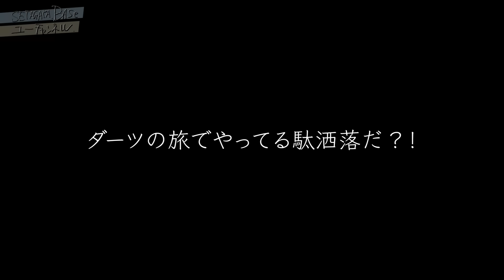まだまだ出る…世田谷ベースの中二階シリーズ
世田谷ベースの中二階シリーズ

毎週火・土曜日配信！
SETAGAYA BASE ユーチャンネル 登録お願いします！